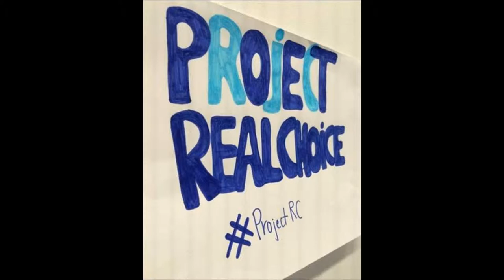Project Real Choice Painting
We are an NCS organisation whos aim is to change a group of students lives who have learning disabilities in Real Choice College situated in Consett.
We are a group of young people aged 16-17 years old who are currently on the National Citizen Service programme. Our aim is to give something back to the community and make a difference. For our project we are going to redecorate Real Choice College as this will help our local community and the students that attend the college.
Our other aim is to try and raise money to help the college to buy an interactive whiteboard, as this will help all of the students in their day to day life at college. Together with everyone's help we can make a difference.

If you would like to donate any money then please go